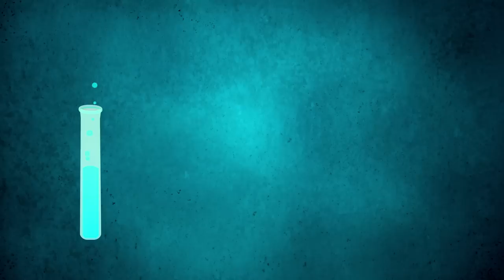Laser Fusion, Gaming Revolution, and 5 Awesome Irish Scientists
Hank tells us about laser fusion, the sequencing of the gorilla genome, some evidence of life elsewhere in the universe, a revolution in gaming, and his top five Irish scientists.

Sources:
Laser Fusion:

Images:
Lasers [Credit: Lawrence Livermore National Lab]